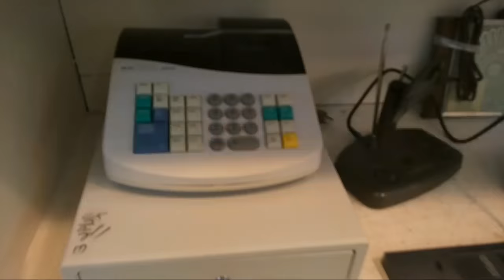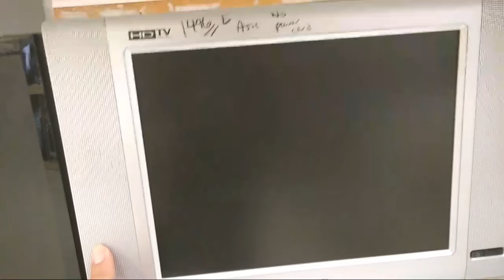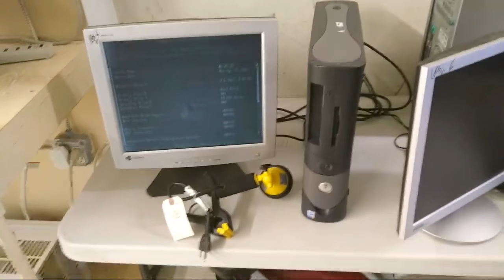Thrift Store Mobile Tech Hunting With MTR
on Amazon and shop like you normally would! That's it, any purchase made through this link gives the channel a small kickback thanks!!!